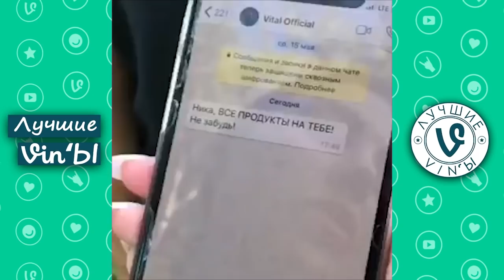Лучшие Российские ВайнЫ Июнь 2019 I Best Russian Vine June 2019 pt3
Трек в конце: PSYRUS - Lights Out (Magic Free Release)
    Ссылки на автора:
   ✔️ PSYRUS